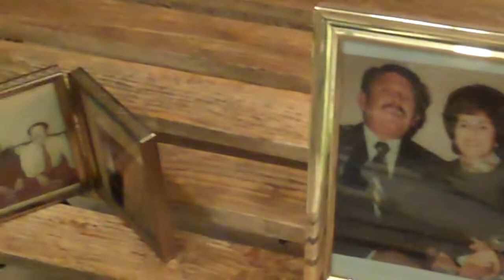Terrie's 80th Birthday Part I (HD)